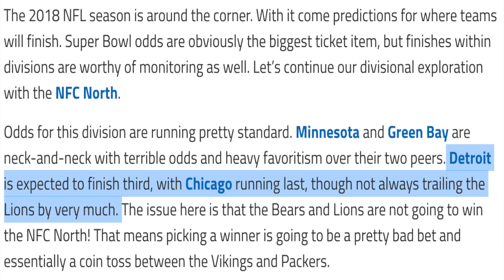Trash Narrative: The Bears trading for Khalil Mack was a good move | Thanks Mitch Trubisky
The Bears have struggled at QB for as long as I can remember and they thought they had one when they traded up or Mitchell Trubisky.

I knew then and apparently the Bears just found out that Mazda Mitch ain't that dude. On top of that they went out and made a big trade for Khalil Mack but with Miata Mitch being erratic it made the trade wasteful for what the Bears gave up or Mack.

Watch as I go through why the Bears shouldn't have ever traded for Mack because they should've known before this year that Mercury Mitch was not the answer.